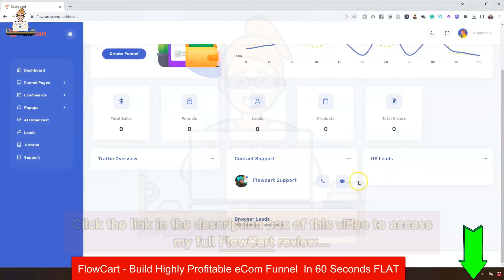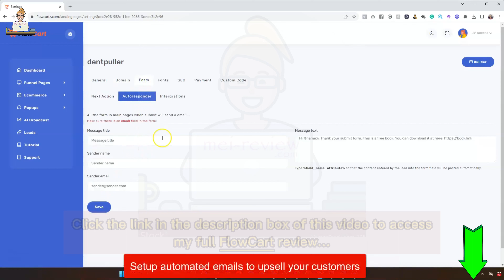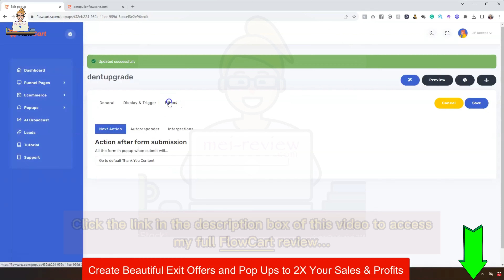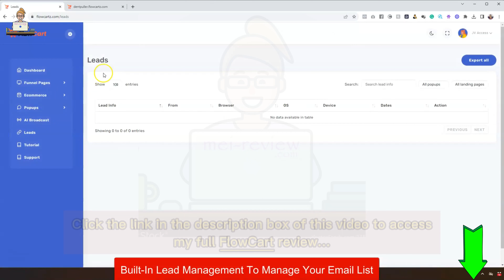FlowCart Review: Check a Revolutionary AI App That Builds Lucrative eCom Funnels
👉Read my full FlowCart review with bonuses and OTO details

FlowCart, an innovative app driven by AI, crafts lucrative eCom funnels stocked with popular winning products—all without the hassle of shipping or manufacturing.

Just follow these 3 simple steps:

Step 1: Choose
Enter a keyword to select a niche/product—like 'weight loss.' Or let FlowCart's AI pick one for you.

Step 2: Create
The AI builds high-profit eCom Funnels filled with products, images, and ready-to-go sales content.

Step 3: Go Live
Utilize its 1-click AI traffic generator to publish your funnel instantly. Watch as traffic and sales flood your eCom funnels at the click of a button.

For all the details of these offers, the pricing plan, and the discount coupon (if any), you can visit my full FlowCart review article

FlowCart app, FlowCart demo, FlowCart software, FlowCart pricing, FlowCart OTO, FlowCart upgrades, FlowCart upsell